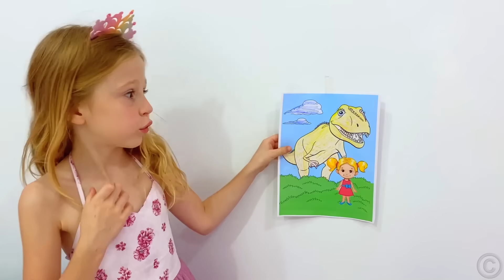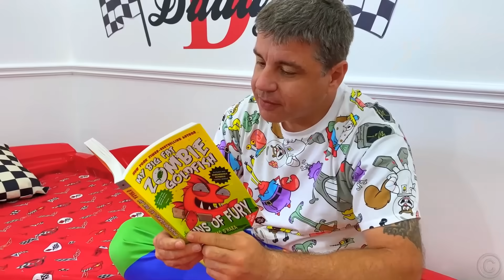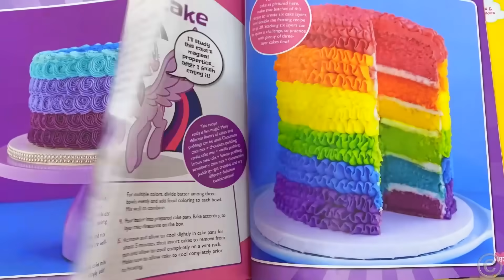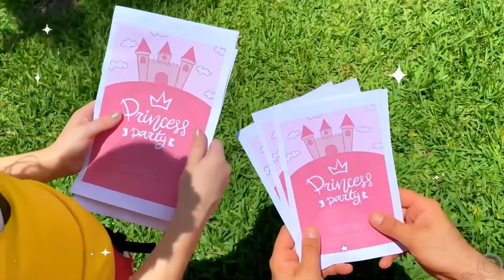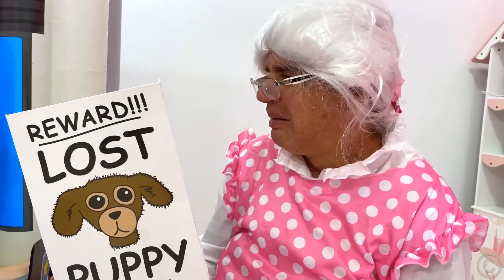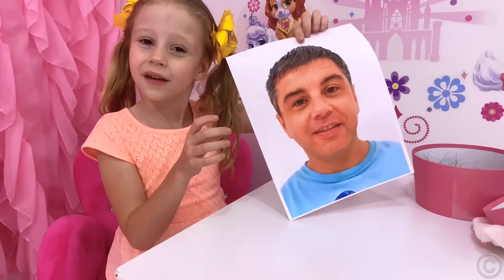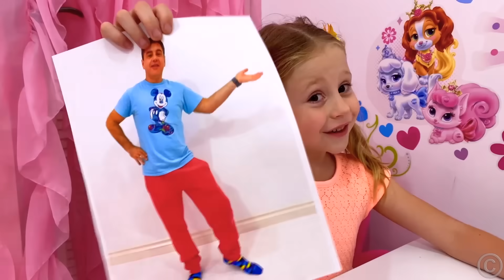Nastya becomes the hero of magical drawings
Nastya draws mysterious drawings and finds herself in the magical world of the little mermaid, dinosaur and other magical characters